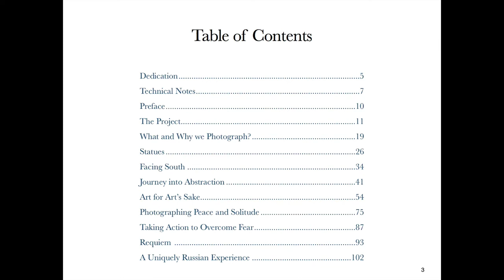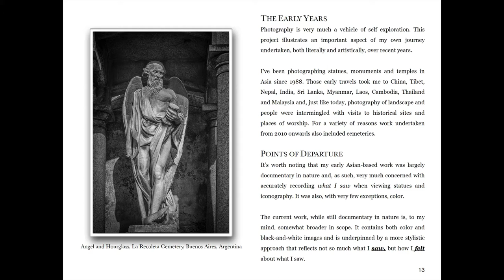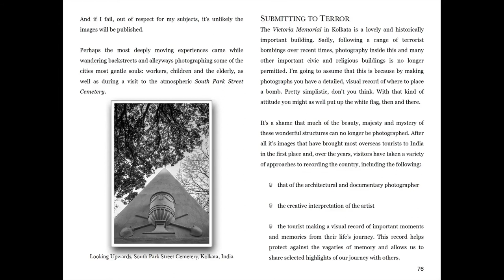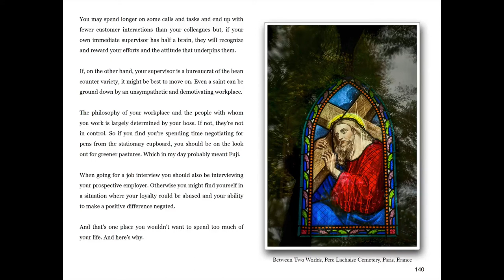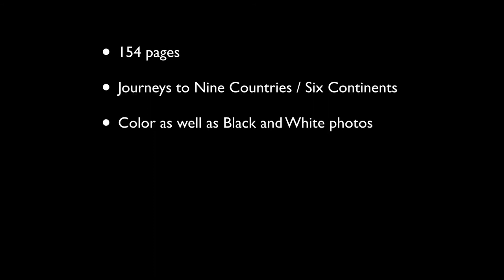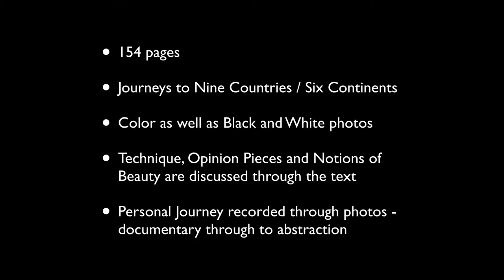Photographing Cemeteries Journeys and Destinations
*'Photographing Cemeteries - Transience, Transformation, Transition*

This video showcases my new eBook featuring photography of grand urban cemeteries and small country grave sites alike. Based on journeys to nine countries and six continents this eBook is designed around the classic photography coffee table book and contains beautiful photos supported by a range of essays covering technical matters, artistic concerns and the journeys undertaken. This eBook will delight, inform and inspire all creative souls to throw off the shackles and undertake their own creative journey.